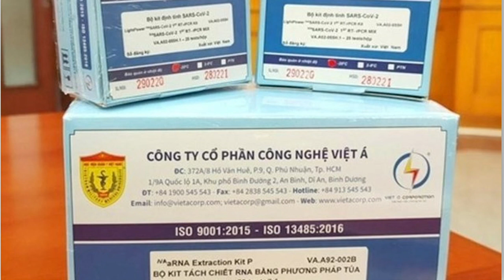Bộ y khủng hoảng, “ba loài hoa” có chống đỡ được hay bị “nghiền nát”?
Bà Đào Hồng Lan không có kiến thức chuyên môn những lại được giao quản lý Bộ Y tế , điều gì sẽ đến với người dân Việt Nam?